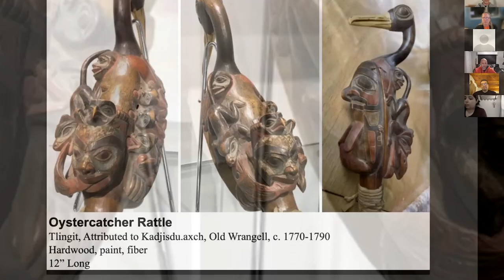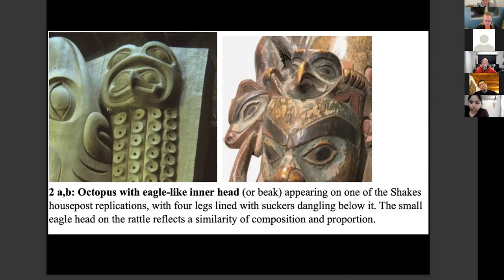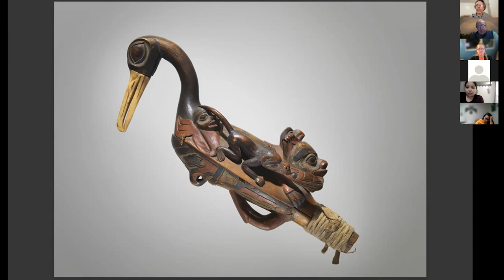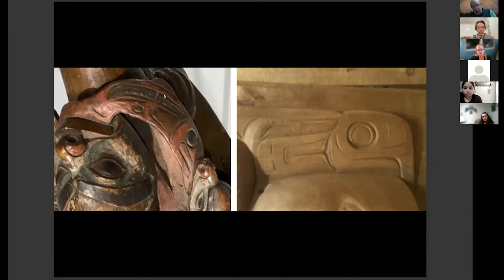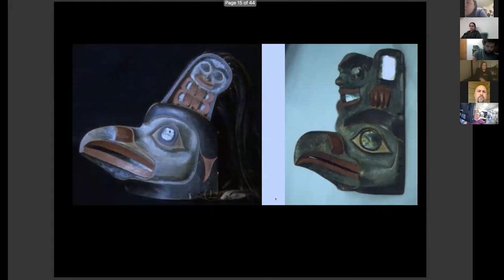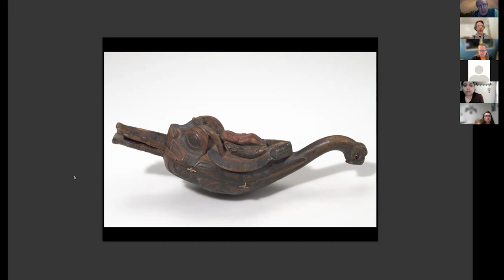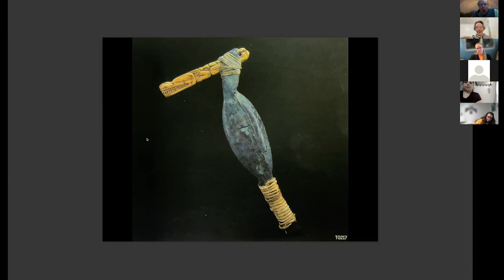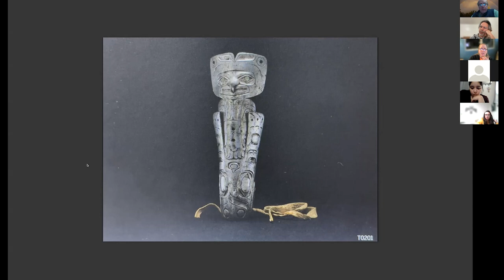History of Northwest Coast Art: Steve Brown and Jackson Polys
Welcome to the fourth presentation in the Totem Heritage Center’s History of Northwest Coast Art speaker series. We want to start our presentation this evening recognizing that the Totem Heritage Center is located on the traditional lands of the Taantá Kwaan and Sanya Kwaan people of the Tlingit First Nations.

Our goal with this series is to expose students and viewers to the art and culture of the Northwest Coast’s First Nations. This series of 6 virtual presentations focuses on a variety of Northwest Coast Art topics with conversations between artists, historians, and educators. If you have missed any of the previous presentations, check out our Ketchikan Museums YouTube channel.

Tonight’s presentation will be followed by a Q&A with the Native Arts Studies Program students who are participating in this Zoom class.

Steve Brown was a student of Bill Holm’s, curator for Northwest Coast Art at the Seattle Art Museum, Native arts curator with Sealaska Heritage Institute, as well as an accomplished artist, teacher, and author. Steve's books, The Spirit Within, Native Visions, and Sun Dogs and Eagle Down provide insight on Northwest Coast art (all of which we have in the Heritage Center’s library so anyone in Ketchikan is welcome to come take a look). Steve has shared his knowledge and skills with students at the Totem Heritage Center since 1979, teaching classes in carving, engraving, jewelry design, history, as well as the Island Carvers Canoe workshop.

Tlingit visual artist, carver, and filmmaker Jackson Polys began carving with his father, Nathan Jackson, and his work examines the constraints and potential in the desire for Indigenous advancement. Jackson has worked as a visual artist under the names Stephen Jackson, Jackson Polys, and Stron Softi, and his work has been exhibited at the Alaska State Museum, the Anchorage Museum, Artists Space, Hercules Art/Studio Program, the James Gallery, Ketchikan Museums, and the Sundance Film Festival amongst others.